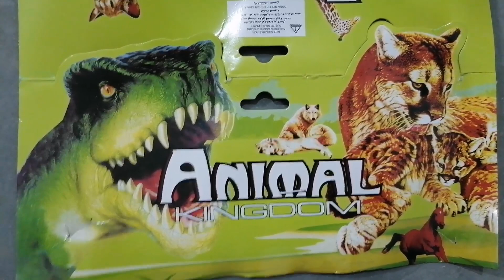kids Animalization // kids Cartoon // Zoo Animal Cartoon // animal home // kids animal sound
kids Animalization // kids Cartoon // Zoo Animal Cartoon // animal home // kids animal soundCute Baby // Beem Cartoon // Kids Diana Show With ‎@ Kids Diana Show Viral Shorts/ Subscrib ChannelAnimals Toys For Kids // world Dangerous Animal For Kids // @✿ Kids Diana Show  // Epesode No 3
Subscrib This Channel